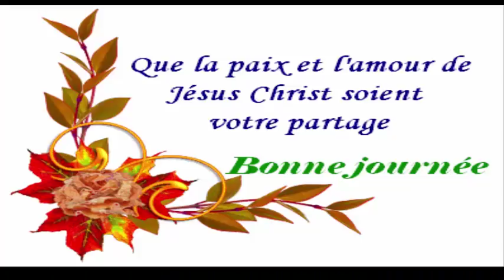Ce fruit puissant incroyable guérit l'insomnie et restaurer le système nerveux,eliminer la cigarette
Douce de Mamon

Pour le préparer, il faut deux livres de mamon, deux tasses de sucre, deux bâtons de cannelle et une cuillère à café de sel.

La première chose à faire est de peler les mamoncillos et de les faire bouillir pendant 20 minutes, puis les retirer et les égoutter. Vous devriez faire un sirop et verser les deux bâtons de cannelle. Le sirop est ajouté aux mamoncillos et le sel est ajouté.

Tout est cuit à feu doux. Enfin, il reste jusqu'à ce qu'il ait la consistance désirée, il est retiré et il est laissé refroidir.

Il est recommandé de refroidir pendant deux ou trois heures et prêt, pour profiter de la Dulce et les propriétés du mamon